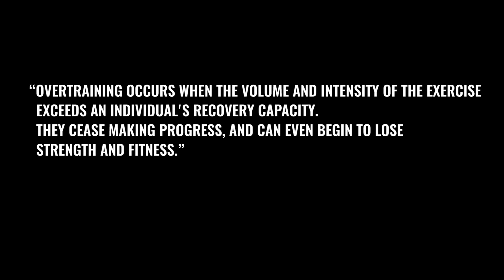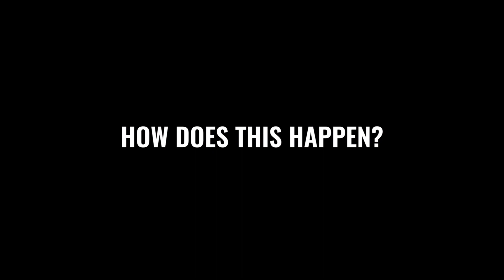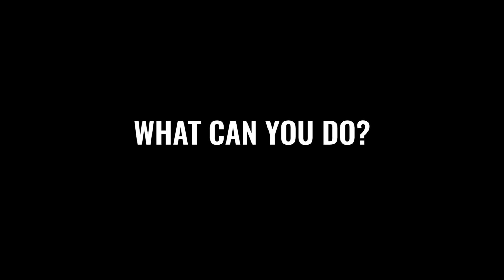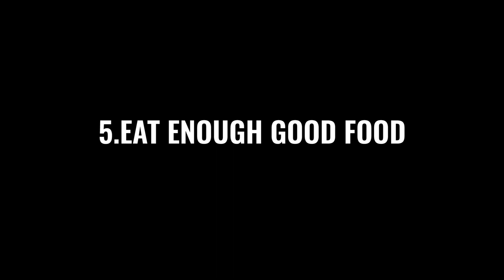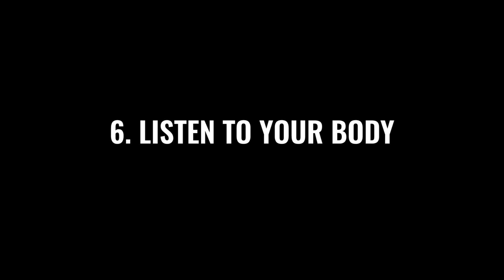How To Avoid Overtraining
About the Jump Rope Dudes (formerly Zen Dude Fitness):
Hi there. We’re Dan and Brandon (The Jump Rope Dudes.)
We're here to help you get lean and live more by incorporating jump rope into your fitness routine. We created this community because we lost 130 lbs. collectively after years of struggling to get and stay lean. With just a jump rope and the world as your gym we are here to teach you how to do the same.